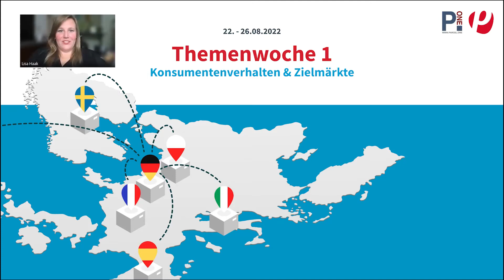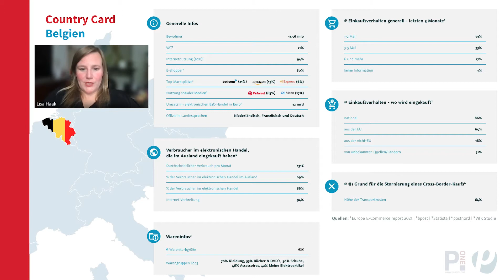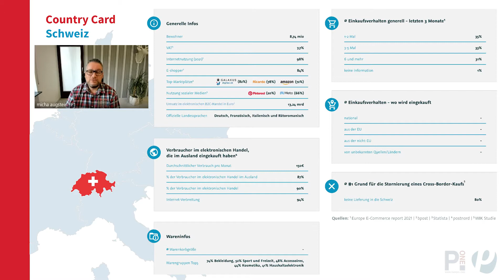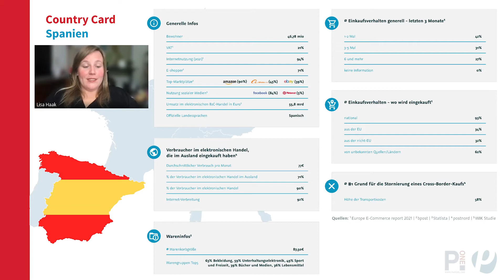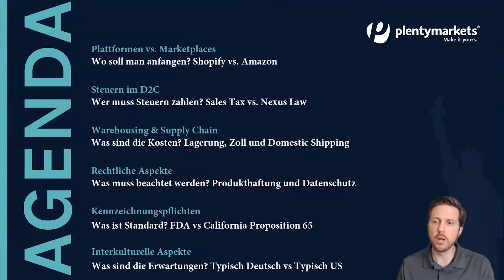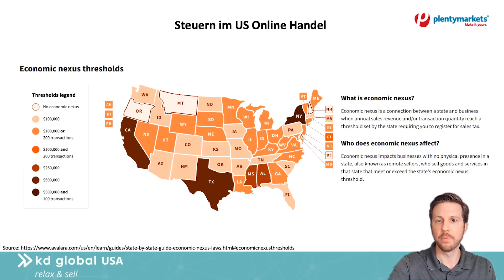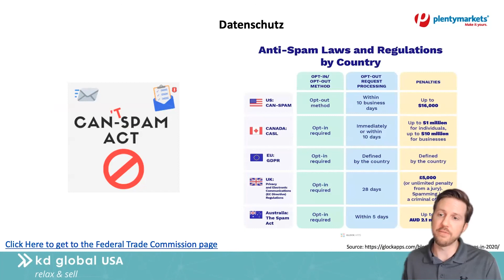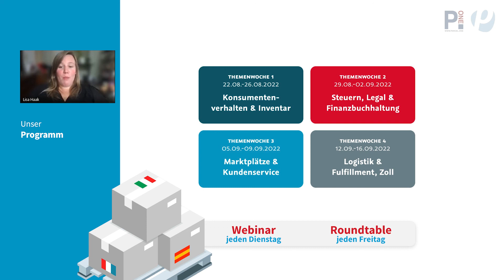plentyContentWeeks Cross-Border-Trade Themenwoche 1: Konsumentenverhalten & Zielmärkte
Kulturelle Unterschiede, lokale Geschäftspraktiken, länderspezifische Gesetze und Steuern sowie das Kaufverhalten sind wesentliche Faktoren beim Überwinden von Cross Border Trade Barrieren. Der internationale Handel ist so attraktiv wie nie und trotzdem sollten Sie sich intensiv mit ihren Zielmärkten und dem Konsumverhalten für jedes Land, in dem Sie aktiv sein möchten, beschäftigen. In diesem Webinar geben wir einen Überblick über unterschiedliche Zielmärkte und sprechen mit Expert:innen über länderspezifischen Unterschiede und Herausforderungen. Das Webinar wird mit einer Case Study über E-Commerce in den USA abgeschlossen.
Cross-Border-Trade ist einer der größten Trends im E-Commerce und ermöglicht es Marken und Händler:innen ihre Reichweite um ein Vielfaches zu vergrößern, ohne dabei Lagerkapazitäten in den Zielländern aufbauen zu müssen. Doch auch wenn der internationale Handel so attraktiv ist wie nie, müssen verschiedene Aspekte wie u.a. das Konsumverhalten, Sprachbarrieren, Kundenservice, Angebotspräsentation, Logistik & Verkaufsabwicklung, sowie Steuern & rechtliche Themen für jedes Land, in dem man aktiv sein möchte, berücksichtigt werden.

Das Cross-Border-Themenspecial beantwortet diese Fragen detailliert und stellt passende Lösungen vor, die beim Start in den Cross-Border-Trade helfen können.

plentymarkets ist ein E-Commerce ERP-System, das Warenwirtschaft mit Shopsystem und Omni-Channel-Vertrieb inkl. POS-System verbindet. Dank umfangreicher Funktionen und Schnittstellen lässt sich mit der online-basierten Software der gesamte Online- und Offlinehandel voll automatisiert umsetzen.